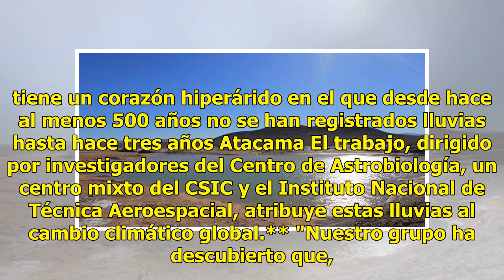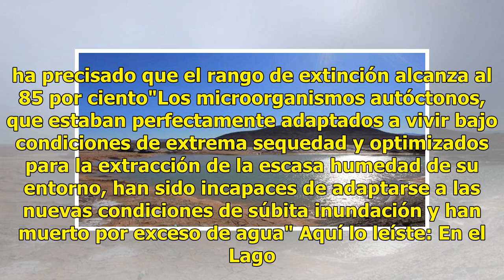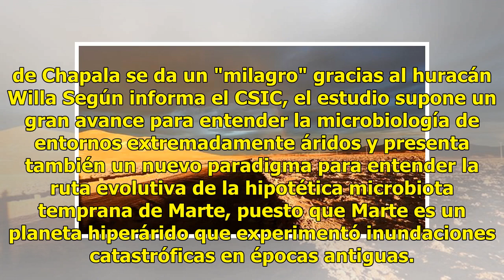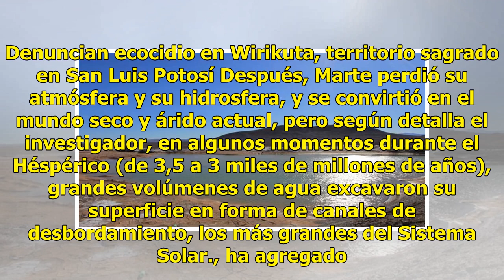Lluvia en desierto de Atacama acaba con vida microbiana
La vida microbiana del corazón del desierto de , en el norte de Chile, han muerto repentinamente a consecuencia de la abundancia de agua provocada por las primeras lluvias en siglos en esta zona, donde los microbios locales estaban adaptados a la sequía extrema. Según un estudio internacional, publi...